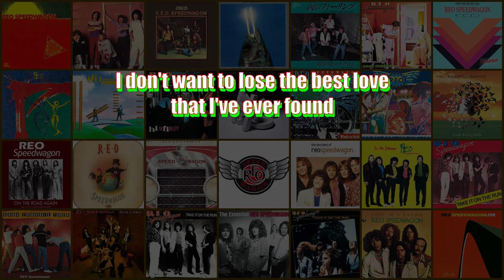REO Speedwagon - I Don't Want To Lose You (Lyrics)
Songwriters: Billy Steinberg and Tom Kelly